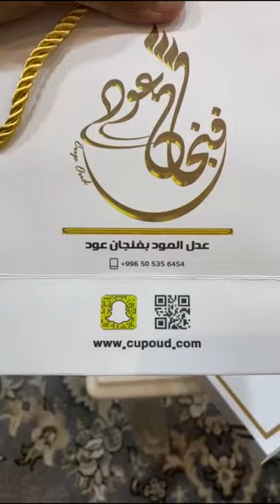رأي العملاء المميزين في منتجاتنا المميزة المتخخصة لكل مميز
تقييمات تشجع وترفع الراس
اشكر كل من قيمنا واعطانا وجهة نظره لكل تساعدنا للحفاظ على المستوى والتطوير